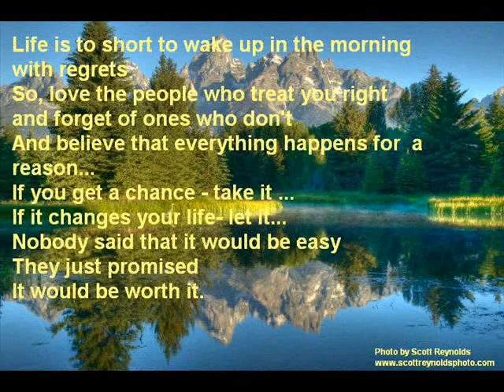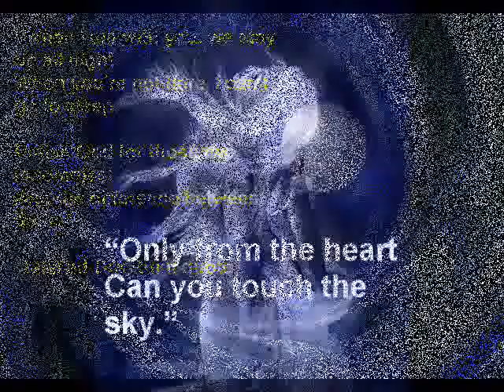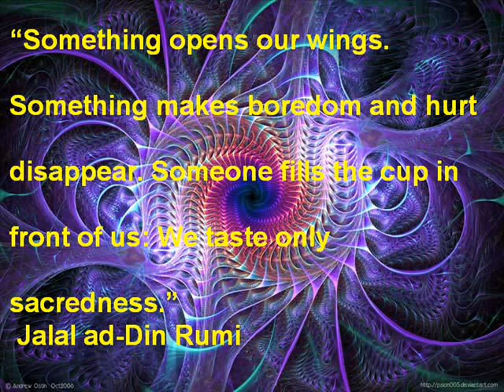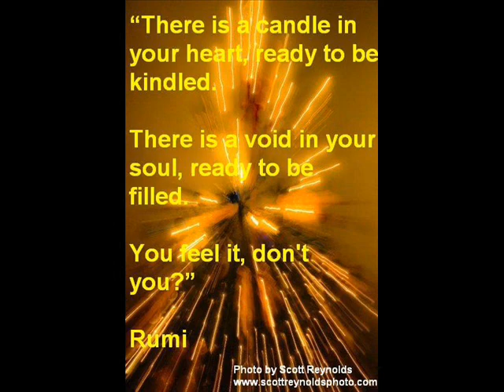Rumi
Description of Love

A true lover is proved such by his pain of heart;
No sickness is there like sickness of heart.
The lover's ailment is different from all ailments;
Love is the astrolabe of God's mysteries.
A lover may hanker after this love or that love,
But at the last he is drawn to the KING of love.
However much we describe and explain love,
When we fall in love we are ashamed of our words.
Explanation by the tongue makes most things clear,
But love unexplained is clearer.
When pen hasted to write,
On reaching the subject of love it split in twain.
When the discourse touched on the matter of love,
Pen was broken and paper torn.
In explaining it Reason sticks fast, as an ass in mire;
Naught but Love itself can explain love and lovers!
None but the sun can display the sun,
If you would see it displayed, turn not away from it.
Shadows, indeed, may indicate the sun's presence,
But only the sun displays the light of life.
Shadows induce slumber, like evening talks,
But when the sun arises the 'moon is split asunder.'
In the world there is naught so wondrous as the sun,
But the Sun of the soul sets not and has no yesterday.
Though the material sun is unique and single,
We can conceive similar suns like to it.
But the Sun of the soul, beyond this firmament,
No like thereof is seen in concrete or abstract.
Where is there room in conception for His essence,
So that similitudes of HIM should be conceivable?